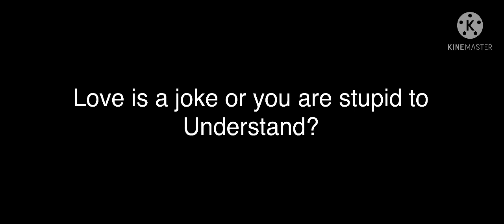Chaesoo Oneshot—I AM DUMB!